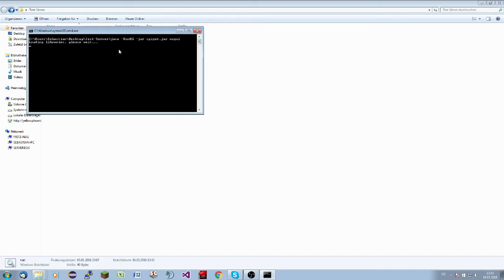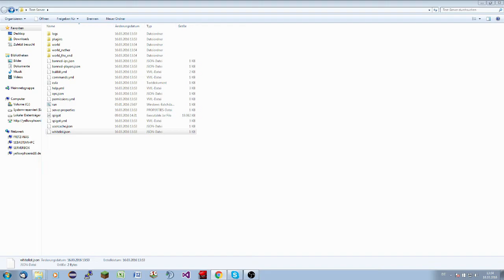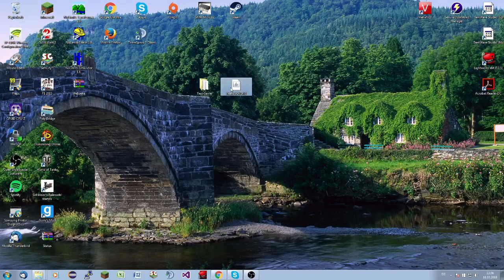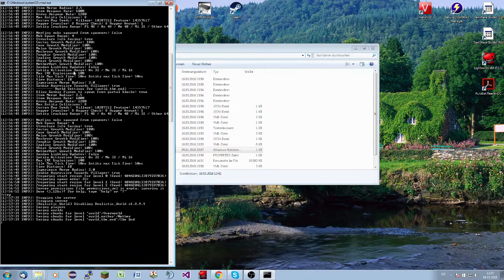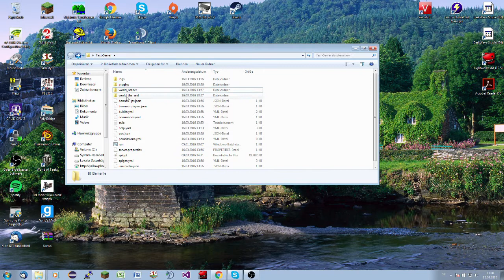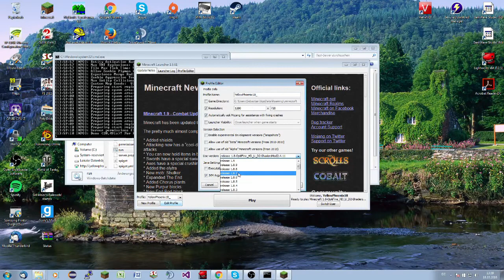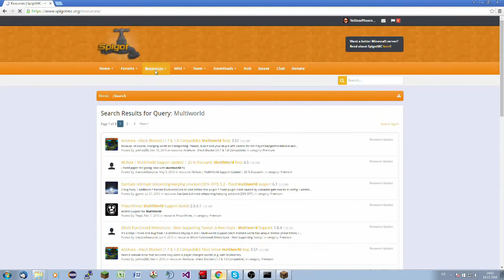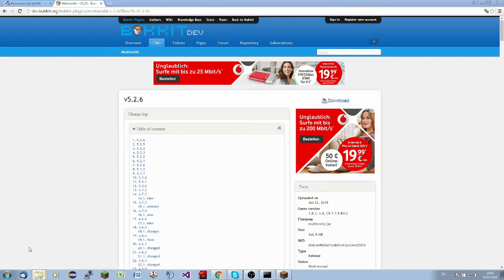RealisticWorldGenerator - Tutorial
Beschreibung einfügen

Mein Server:

TeamSpeak3: horrorlabs.eu